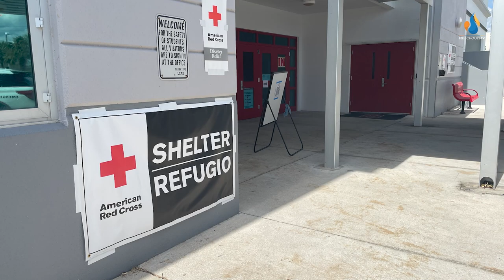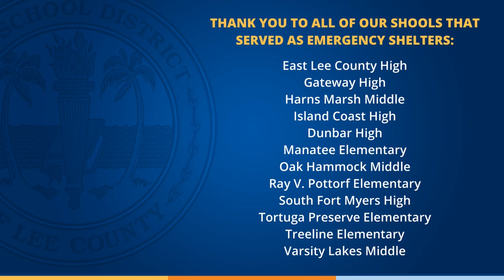Hurricane Ian Emergency Shelter Spotlight: South Fort Myers High School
We visited South Fort Myers High to get a firsthand account of what it's like when a school operates as an emergency hurricane shelter.